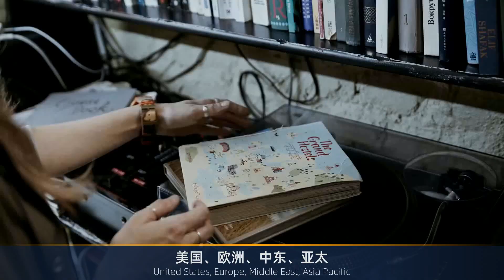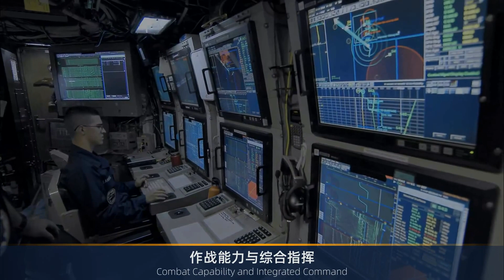3月17日，日本强震伤亡惨重；美国军援乌克兰；中美空军王牌PK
3月17日，日本强震伤亡惨重；美国军援乌克兰；中美空军王牌PK